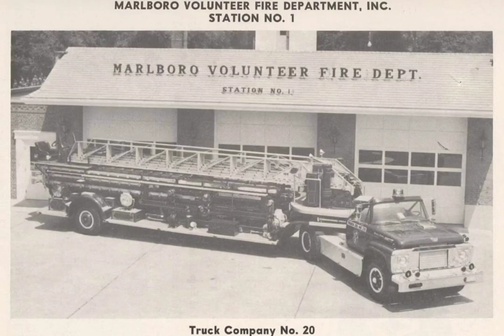Marlboro Vol Fire Dept Co. 20 ~ Truck 20 1969 Ford F-1000 Super Duty / 1938 American LaFrance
1938 American LaFrance 400 Master Series V-12 100' tractor drawn aerial. This was the very first metal aerial ladder built by American LaFrance and the only one built with a nearly-rectangular turntable as used on wooden aerial ladders rather than the more customary circular steel tables.

Originally delivered dark green to the Water Witch Hook & Ladder No.1, Truck 39 of Annapolis, Maryland. Truck 39 was later sold in May of 1968 to the Marlboro Volunteer Fire Department Co. 20 of Prince George's County, Maryland. After equipping the truck and members completing the Prince George’s County course on ladder truck operations, it was placed in service on July 22, 1968. After one week of waiting, the truck ran its first call on July 30, 1968.

In November of 1968, a new 1969 Ford F-1000 Super Duty tractor was purchased to replace the 1938 American LaFrance tractor. Truck 20 was placed back in service in April of 1969.
Truck 20 can be seen in a combination of different colors over the years in dark green, red-and-white, blue-and-white (Buck Distributing Co's "The Miller beer fire truck"), and even the PGFD white with red stripe (ESPN) livery.

Around 1979 the Marlboro VFD sold Truck 20 to Buck's beer distribution company in Upper Marlboro. It was used as a rolling Miller Lite billboard and a keg parade truck until being sold to PGFD around 1990. It served PGFD as a training tiller for a few years at the PGFD academy in Cheltenham. The truck was later sold to a private owner in Virginia.

This piece of history should be in a museum, but sadly it now sits rusting away in a junkyard in Virginia. The original 1938 American LaFrance 400 master series tractor is still around and is owned by a private collector also in Virginia.

SPAAMFAA
PGFD History
Anne Arundel County Fire history
Marlboro Volunteer Fire Department
Eugene Rector, Jimmy Rector, Steve Elliott, Dan Evans and Brad Wade.
Bob Norman (Royal Blue LTD archives)
Johnny Floyd II (Royal Blue LTD archives)
Joel C. Woods (Royal Blue LTD archives)
Virginia McLaughlin (Royal Blue LTD archives)